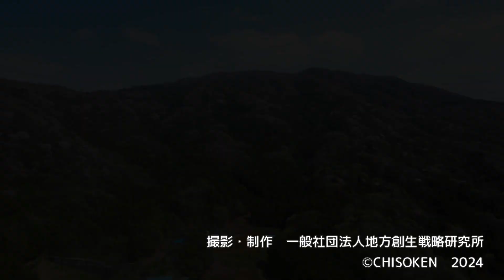【いばらきドローン散歩Vol.039】高峯の山桜／ヤマザクラ５５万本の里 茨城県桜川市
茨城県桜川市は、古来より「西の吉野、東の桜川」と並び称されるほどのサクラの名所でした。
高峯をはじめとして、桜川市の山々には山桜が多数自生しています。山桜はソメイヨシノと比べ開花時期が若干遅く、桜花の淡紅色と赤芽が木々のもえぎ色の芽吹きの時期と重なり、パッチワークのような眺望を楽しむことができます。
桜川市は明治の中期からみかげ石の採掘など石材業で栄えた地域であり、水はけのよい花崗岩質の土壌が山桜が育つのに適しているため、珍しい交配種が増えたと考えられています。そのため、色とりどりの山桜が群生するこの景観が生まれたといわれています。

この空撮動画は、２０２４年４月１１日午前１０：００頃撮影しました。

Code: UDIKVOAQ4ECVBOVL